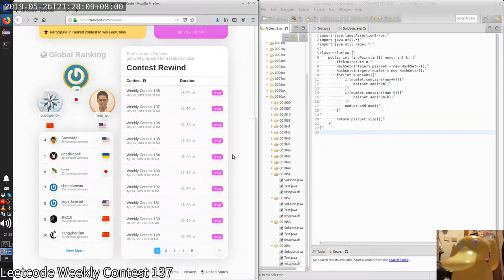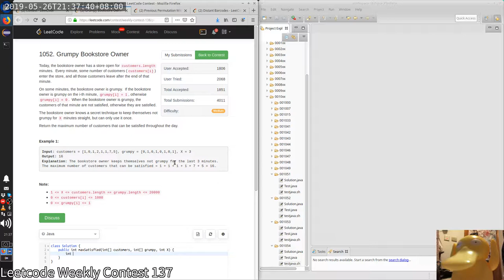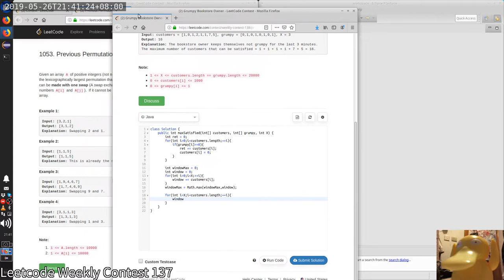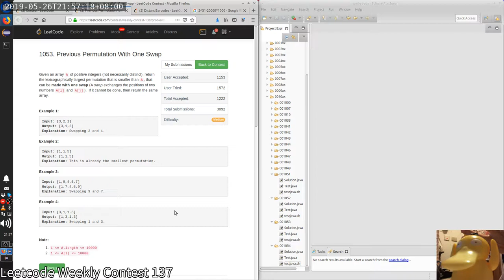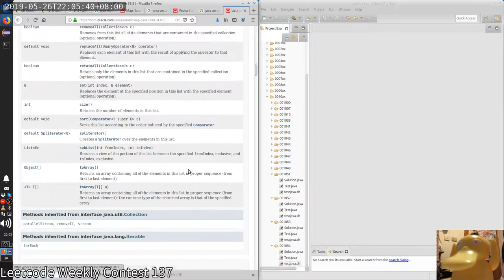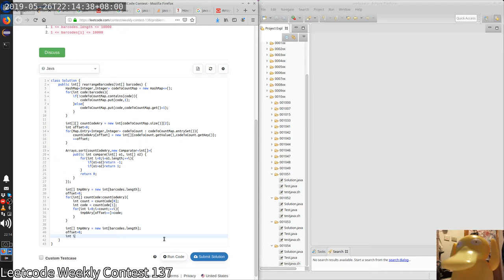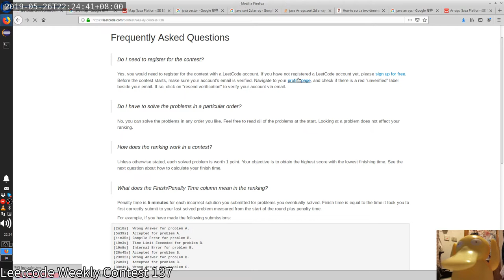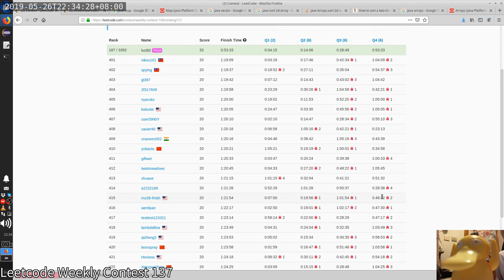Leetcode Weekly Contest 138 (Virtual) | code.log.luzi82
The contest number in bottom left (137) is not right
1:25 Q1051 Height Checker
5:14 Q1052 Grumpy Bookstore Owner
15:04 Q1053 Previous Permutation With One Swap
29:55 Q1054 Distant Barcodes
58:41 Reviews